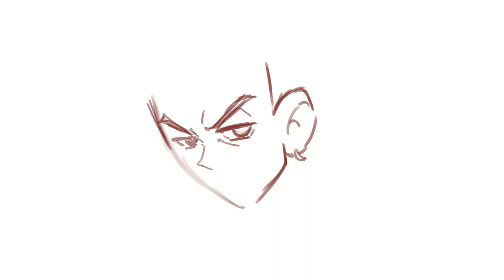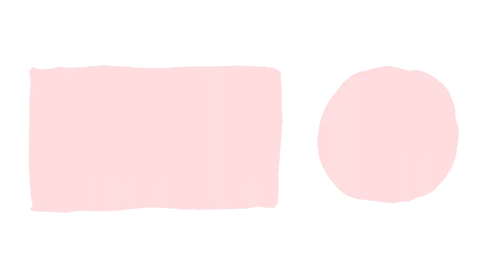XXXTENTACION DEMON SLAYER Time Lapse 308